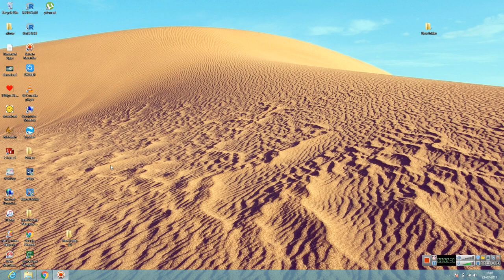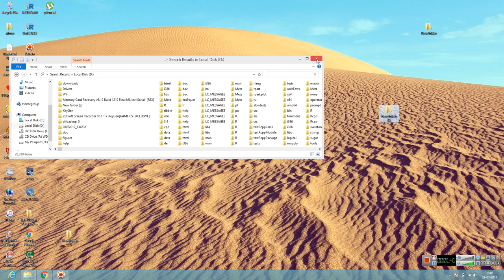HOW TO OPEN SHORTCUT FILES IN VIRUS AFFECTED PEN DRIVES, HDD, EXTERNAL HDD WITHOUT ANY SOFTWARE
GOOD DAY. SOME TIMES YOU PUT YOU PEN DRIVE OR HARD DISK IN A VIRUS ATTACKED SYSTEM ALL YOU FILES WILL SHOW SHORT CUT, IT WILL NOT OPEN.  A SIMPLE WAY TO OPEN SHORT CUT FILES VIRUS ATTACKED PEN DRIVES, FLASH DRIVES, HARD DISKS, EXTERNAL HARD DISKS WITHOUT SOFTWARE.  IN THIS YOU WILL GET 100% ALL FILES, PHOTOS, VIDEOS, APPS, SOFT WARES, ETC...,  COMPUTER TRICS